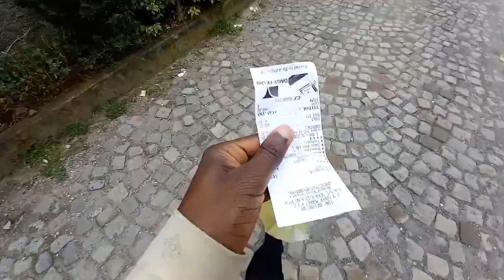subscribe 100 galatoma oromo